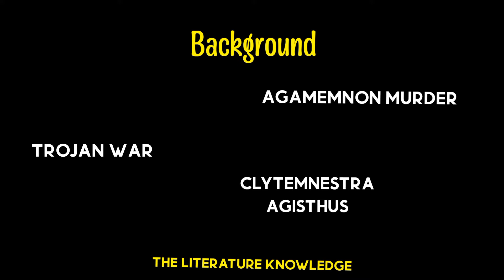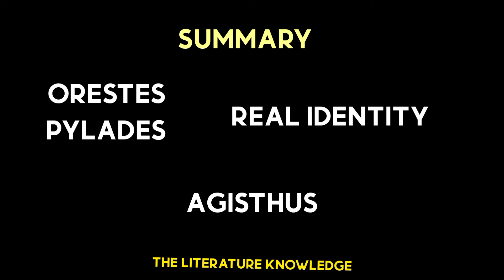Electra by Euripides | Full Summary | Background | Hindi and Urdu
Electra is a tragedy by the ancient Greek playwright Euripides. It tells the tale of Electra and her brother, Orestes, as they take their revenge on their mother, Clytemnestra, for her murder of their father, Agamemnon. It was written quite late in Euripides‘ career, some time in the 410s BCE.